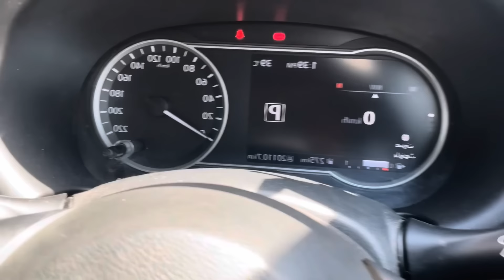vlog13 ✨Spend the day with me - يوم ✨مزدحم في حياه تاله جداوي￼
TikTok acc: @X_tjxx33
Insta acc: @X_tjxx
Snapchat acc: @X_tjxx
Follow me for more content✨🪄🤍